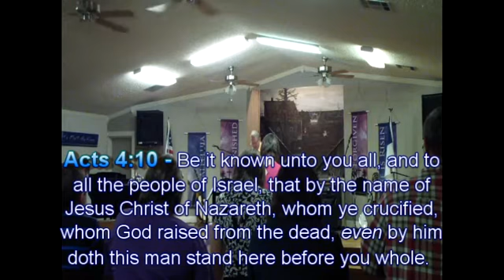Pastor Barry Guidry - Sunday Morning - 04/08/12 Part 1